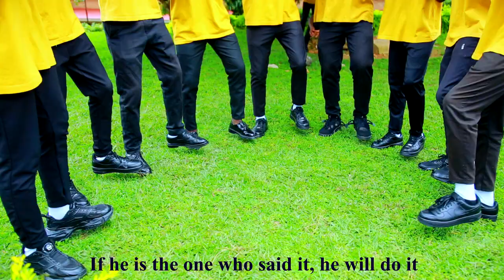Naho Twabona bikomeye by BALAGHUM CHOIR /E.S TYAZO Official video 2023 (Andre Pro 0783531414)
Bwa mbere mu mateka ya E.S TYAZO Imwe muri Choral z'Ivugabutumwa zihabarizwa, iyitwa ''BALAGHUM CHOIR'' ishyize haze idirimbo y'amajwi n'amashusho,
Ukeneye kuvugana natwe no kunyunganizi n'ubujyanama